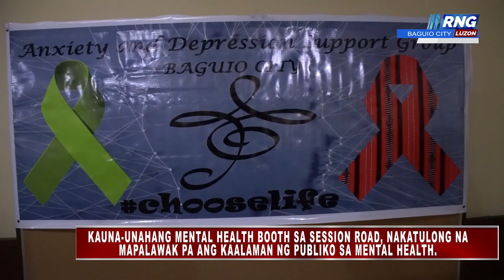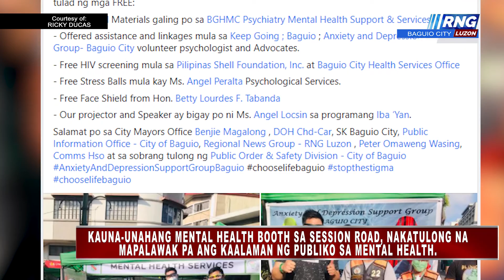Mental health booth sa Session Road, malaking tulong